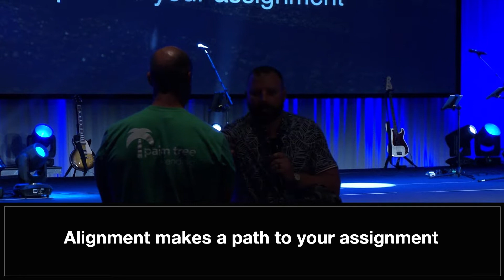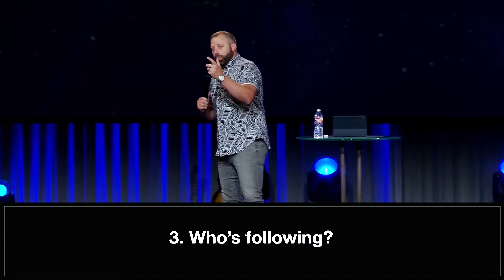Watching Running Following // Chris Hart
"Watching, Running, Following" by Chris Hart at Guts Church in Tulsa, Oklahoma on Wednesday 03 July 2019